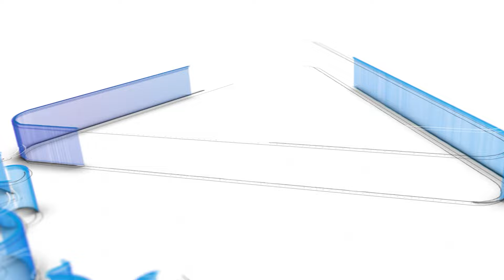"Es nuestro momento": La foto de la vergüenza que impacta en el Gobierno de Pedro Sánchez | ESdiario